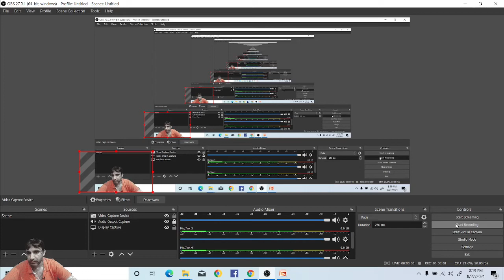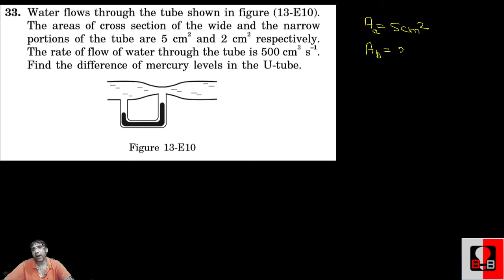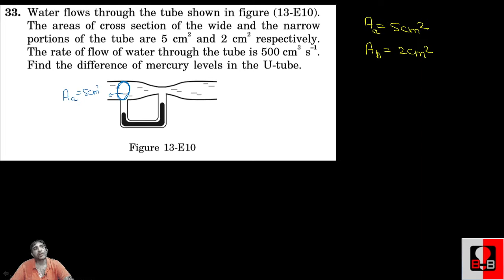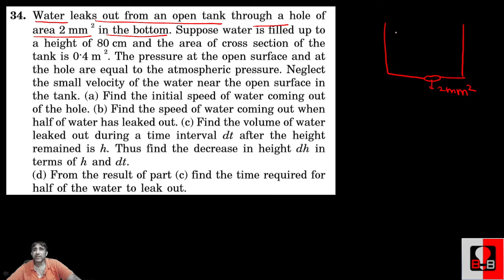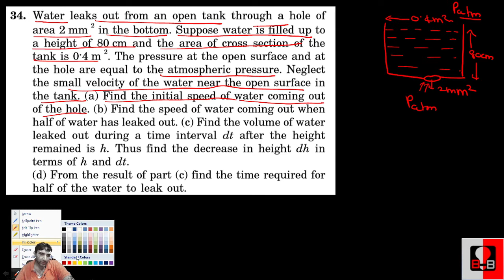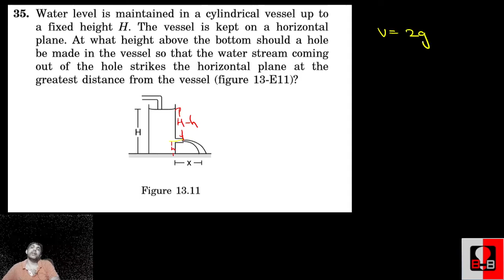(L10): HC Verma Solutions Fluid Mechanics Q33 Q34 & Q35 Chapter 13 by Ashish Bajpai